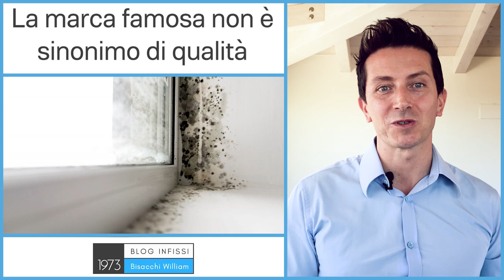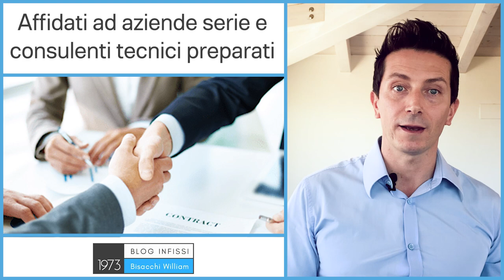QUAL'È LA MIGLIORE MARCA DI FINESTRE?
0:00 introduzione
0:40 marchi famosi
1:38 belle sale mostre

Qual'è la migliore marca di finestre? Su questo argomento trovi un mio precedente articolo (i migliori infissi) dove vado ad analizzare marche migliori per i rispettivi materiali come alluminio, legnoalluminio e pvc.

In questo articolo voglio metterti in guardia dalle marche più famose, perchè a volte non sono sinonimo della qualità che ti aspetti e presto ti farò vedere perchè.

probabilmente stai già pensando a:

-Schuco
-Internorm
-Finstral
-Oknoplast

Fermati, il marchio famoso per le finestre non è sinonimo di qualità e ora ti dirò perchè.

▶️Migliore marca di finestre
Perchè ti ho detto che la miglior marca di finestre non è sinonimo di alta qualità? Perchè molto spesso le migliori marche di finestre vengono vendute da venditori travestiti da consulenti e non da veri consulenti tecnici.

Ti potresti ritrovare con dei venditori che cercano di venderti quello che a loro fa più comodo, il prodotto standard  – o dove guadagnano di più – anche se fosse un prodotto che  non va bene per il tuo caso specifico.

Li riconosci dal comportamento: ti dicono “guarda questo infisso fantastico” o “guarda quest’altro quanto è all’avanguardia” e ti parlano poco degli aspetti tecnici o non ti parlano per nulla della posa in opera, come viene eseguita.

Puoi smascherarli ponendogli delle domande tecniche come: “la differenza tra un vetro selettivo o basso emissivo” o “il punto di rugiada”.

Con domande di questo tipo vanno in crisi e iniziano ad arrampicarsi sugli specchi, ma la cosa importante è che capisci di non essere nel posto giusto.

▶️Migliore marca di finestre e tue esigenze
In pratica questo tipo di venditore non tecnico non prende in considerazione le tue esigenze che sono invece fondamentali per ottenere il risultato che ti aspetti, per trovare le soluzioni ai tuoi problemi.

Ora non voglio generalizzare sia chiaro – puoi trovare bravi consulenti anche da marchi famosi come Internorm Finstral Oknoplast per fare 3 esempi –  voglio solo metterti in guardia da alcuni venditori che si comportano in questo modo.

Per fortuna ne trovi anche di bravi, ma per sicurezza fagli qualche domanda a tranello (ne trovi delle belle sul mio libro scegliere gli infissi).

▶️Migliore marca di finestre e bellissimi showroom
Attenzione anche ai bellissimi showroom di serramenti che potrebbero essere degli specchietti per le allodole.

La sostanza non è nella sala mostra ma nel consulente, nelle soluzioni, nell’azienda e nei tecnici installatori.

Anche qui ti do un consiglio, affidati ad una azienda con cui hai già lavorato o della quale hai letto ottime recensioni di persone che conosci.

showroom serramenti

▶️Migliore marca di finestre e rivenditori
Non affidarti alla cieca ad un rivenditore solo perchè ha il marchio famoso delle finestre che ti piacciono.

È sempre più importante l’azienda che ti serve, rispetto al marchio che rappresenta, perchè sarà lei che ti consiglierà, installerà e darà assistenza in caso di bisogno.

Ricapitolando: Scegli aziende serie (leggi le recensioni) e a consulenti tecnici preparati prima di scegliere il marchio famoso di finestre.

Se vuoi affidarti al Sistemabisacchi® vai su se invece vuoi approfondire il fantastico molto degli infissi puoi acquistare il mio libro e farti un’idea di tutto quello che è importante sapere prima di avere scelto la miglior marca degli infissi.